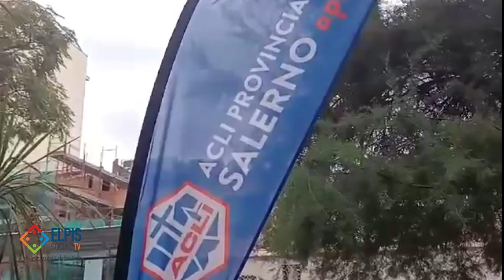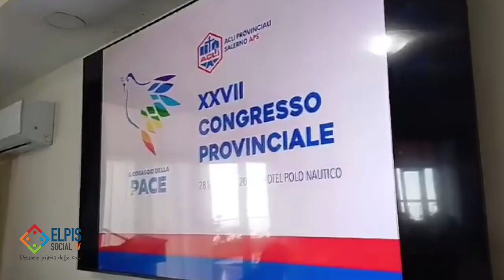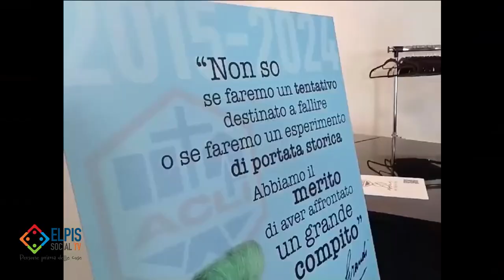“Il coraggio della pace” è stato il tema del 𝐗𝐗𝐕𝐈𝐈 𝐂𝐨𝐧𝐠𝐫𝐞𝐬𝐬𝐨 𝐩𝐫𝐨𝐯𝐢𝐧𝐜𝐢𝐚𝐥𝐞 delle ACLI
Le Associazioni Cristiane dei Lavoratori Italiani, in occasione dell’80° compleanno dell’associazione, durante il congresso provinciale svoltosi oggi  presso l'Hotel Polo Nautico di Salerno si sono confrontate su un tema di strettissima attualità e cardine della loro attività associativa